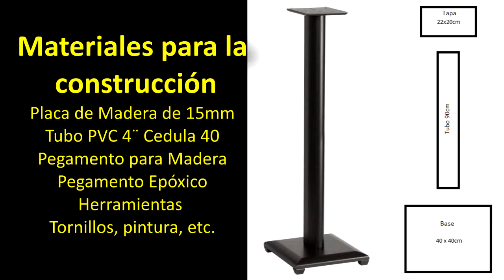BASES PARA MONITORES O BAFLES DIY ¡CONSTRÚYELAS TU MISMO! ✅ ADÁN TE DICE ¡COMO LO PUEDES HACER! 👍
¿Necesitas unas bases o stands para tus monitores de audio o bafles DIY? Adán Morán te dice ¡Cómo lo puedes hacer!

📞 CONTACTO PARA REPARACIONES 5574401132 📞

👍 SPEAKERS STAND DIY 👍